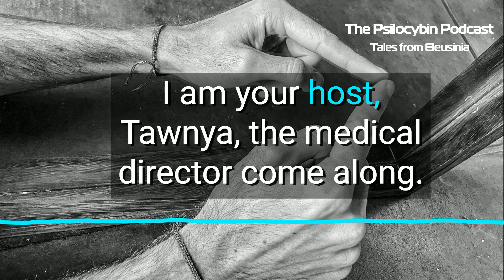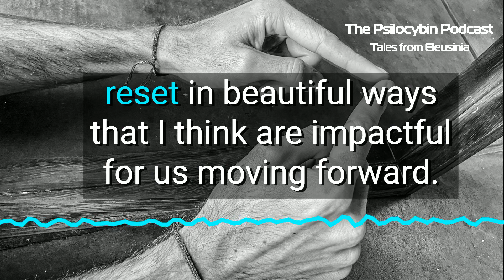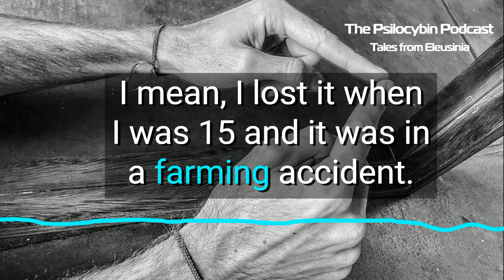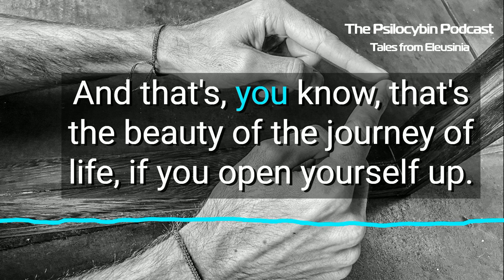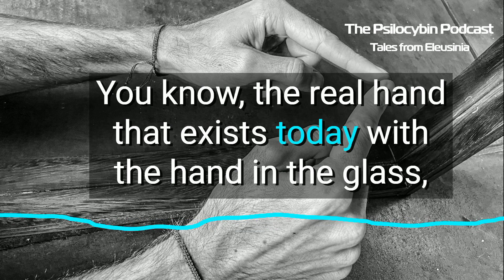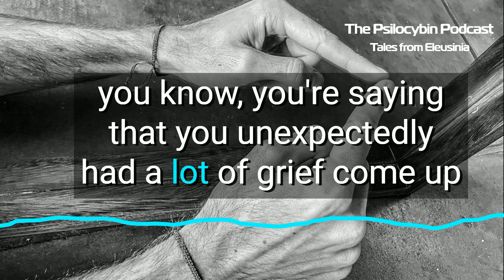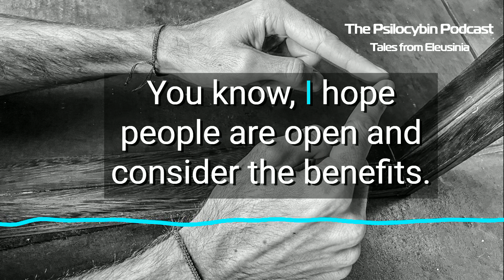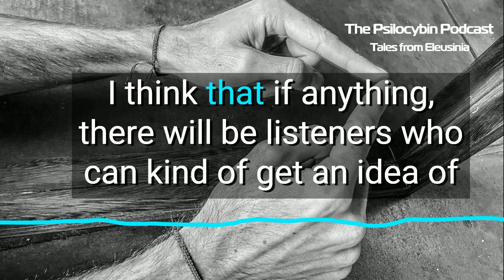Warren- Psilocybin and Phantom Limb Pain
Warren tells his story as a guest at Eleusinia who has dealt with phantom limb pain for most of his life. Warren dives into what psilocybin combined with mirror therapy can do as well as so much more.